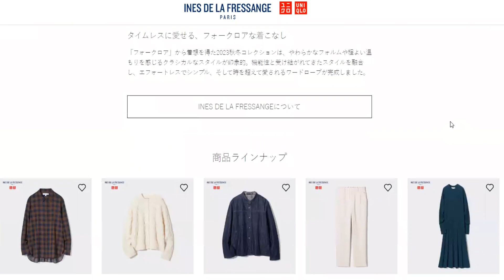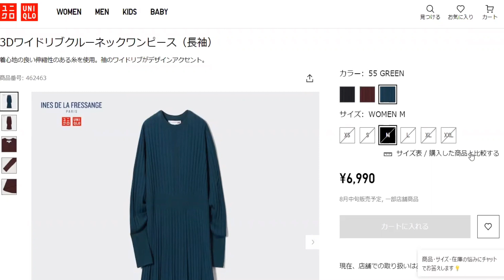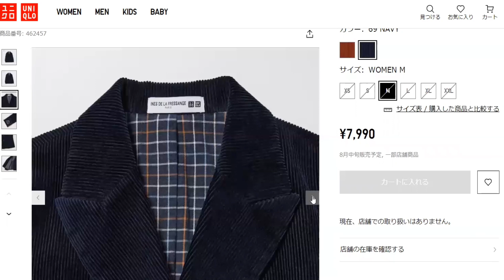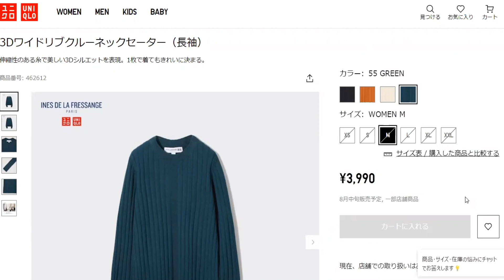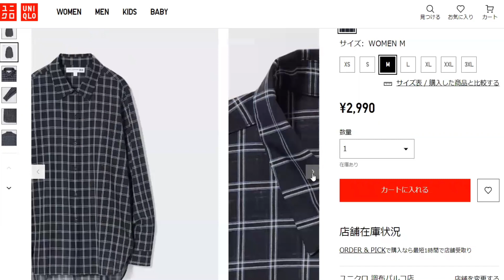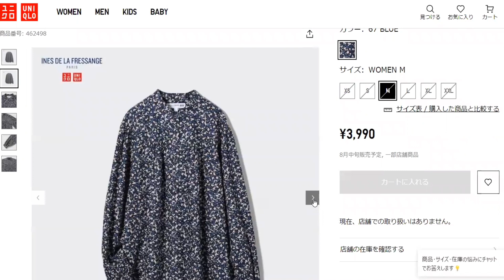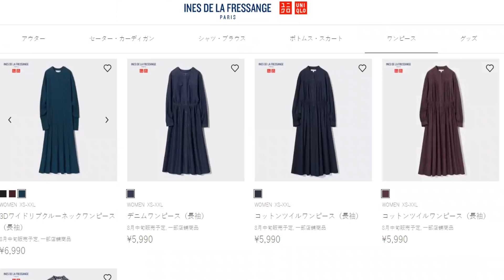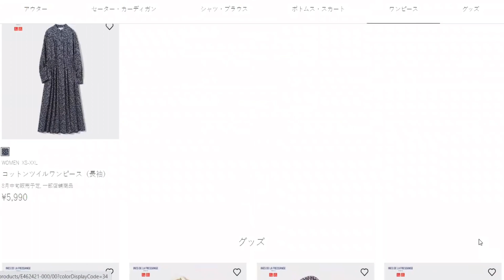INES2023秋冬新作全アイテム解説！！